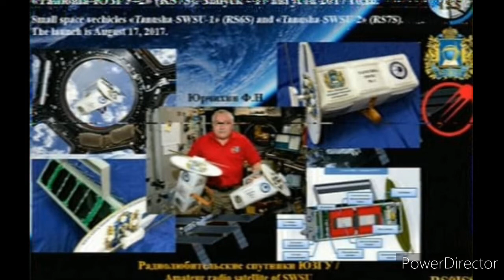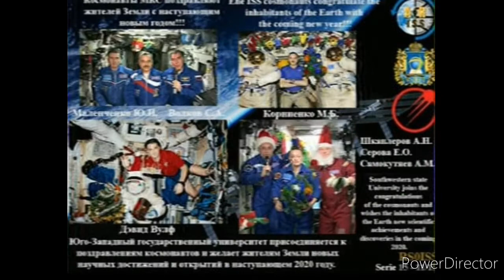ISS QSO LOOK FOR THAT FOWARD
Lets go american school try talk to iss by PY1AX tony we are thogether look to do this very goid experiency for students